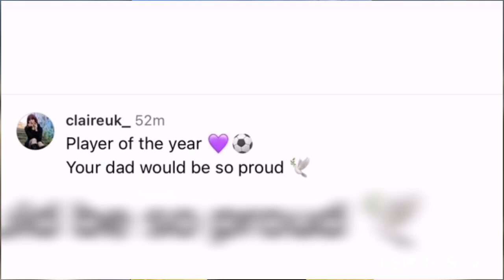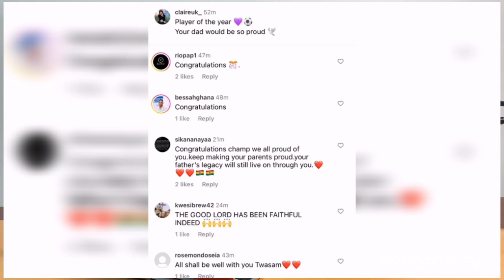Very Emotional😭Late Christian Atsu’s Son Won The Best Player In Just Ended Nothumesland League